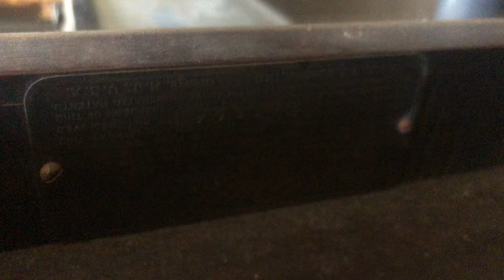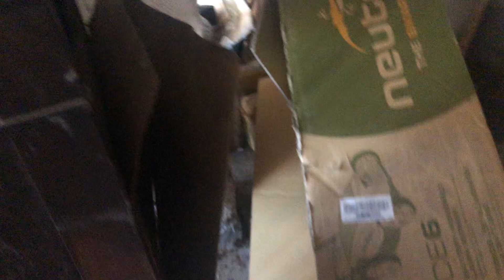Edison disc player - At the estate sale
This is the pilot of an experimental series I want to do called At the Estate Sale, the series will showcase things I find interesting while they’re still at the house, whether I buy the item or not. I don’t know if It’ll have any more installments but we’ll see. In this episode I look at an Edison disc player, these are pretty rare because Edison’s discs, or diamond discs as they’re called, are incompatible with regular 78 rpm records and need their own player to work, also they only lasted for a few years before Edison stopped doing them. This one is in really bad condition and really expensive for the condition, it also couldn’t be tested because the crank handle was missing (not that it would anyways as there was an unplugged wire coming out of the tone arm). I’ve always wanted one of these but this one was too expensive and needed a full restoration which I couldn’t do. I’m still on the look out for one. let’s hope this one got sold to someone who can restore this unit properly and can make it work and look like it just came from the factory….